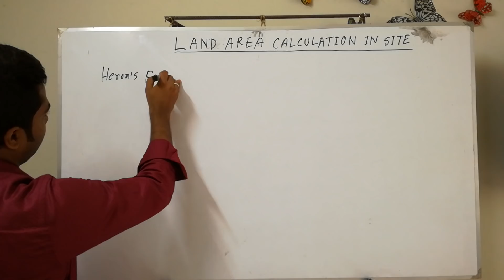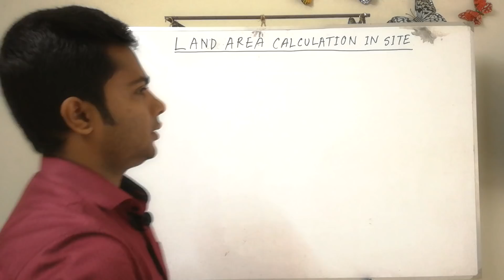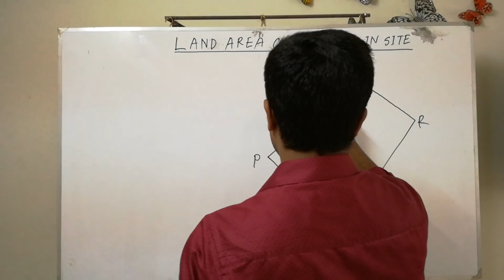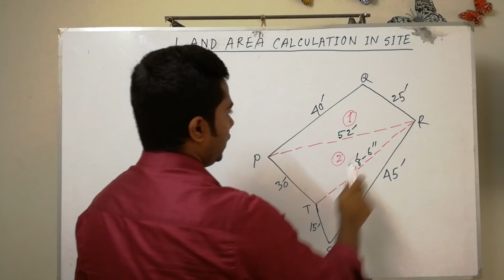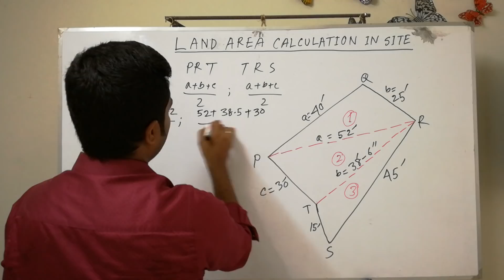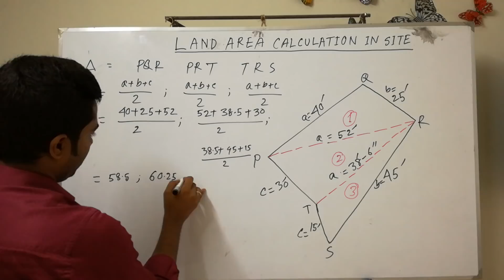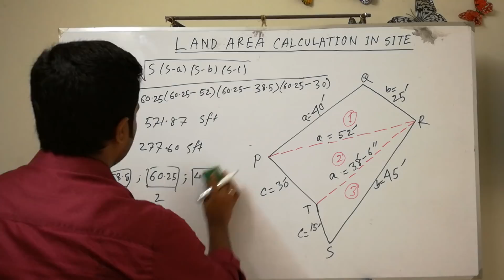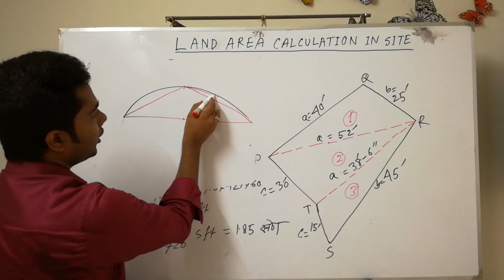Land Area Calculation at site || How to calculate land area || Land survey || Plot area measurement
In this tutorial you can learn measurement procedure of a land. How to calculate land area by Heron's formula? after watched this video you can calculate land area at site.